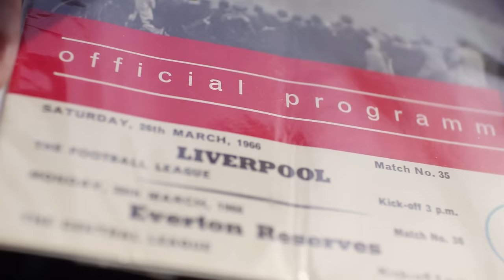Villa Till I Die: John Byng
John tells us how he started as a Villa fan, carried on supporting us and why he is now 'Villa Till I Die'.

👻  Add us on Snapchat: avfcofficial